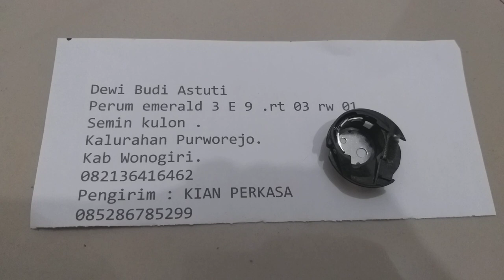Pusat sekoci atau hook Sarangan sekoci mesin bordir CNY E900 E960 purworejo jawa tengah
sekoci atau hook Sarangan sekoci mesin bordir CNY E900 E960 kota purworejo jawa tengah